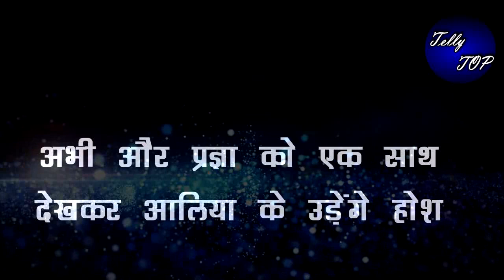Kumkum bhagya ||अभी और प्रज्ञा को एक साथ देखकर आलिया के उड़ेंगे होश, लगेगा जोरदार झटका